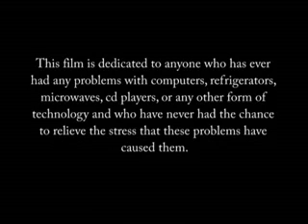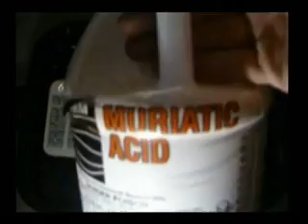Revenge on Technology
This short film contains clips of satisfying one's vengeance against malfunctioning electrical components and equipment by using various demolition/annihilation techniques.